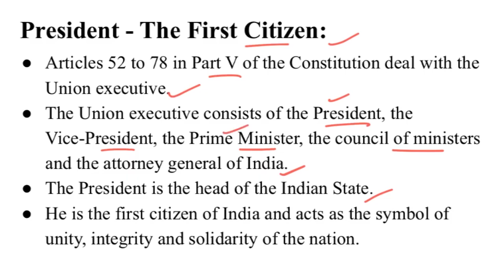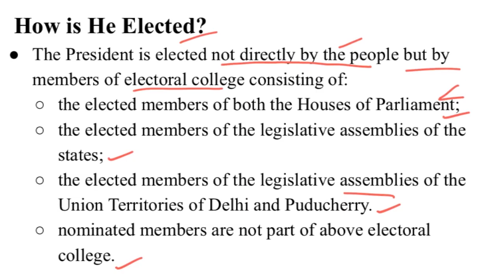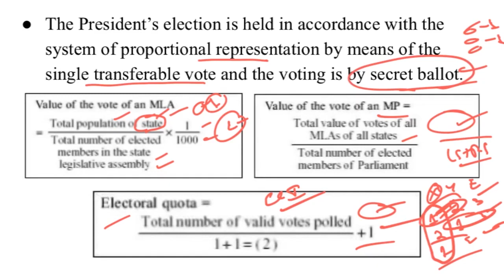Election of the President of India I Indian Polity I Polity and Governance